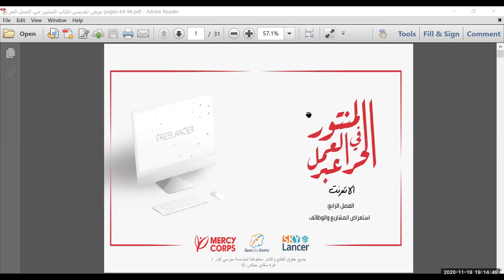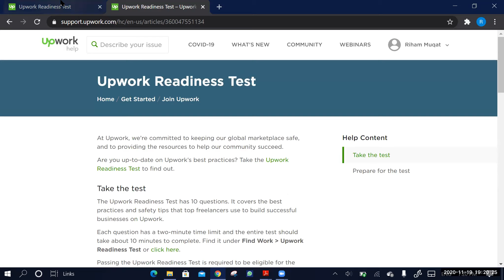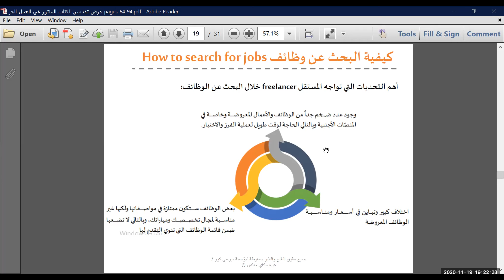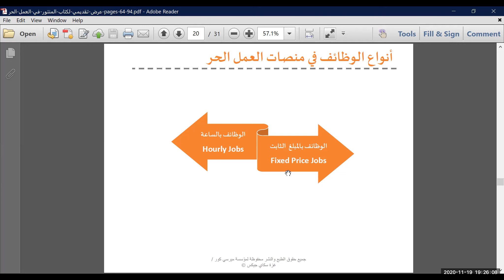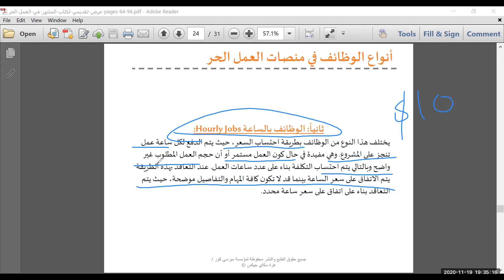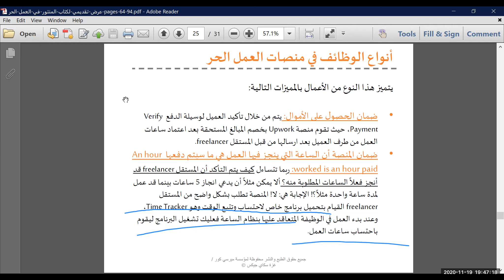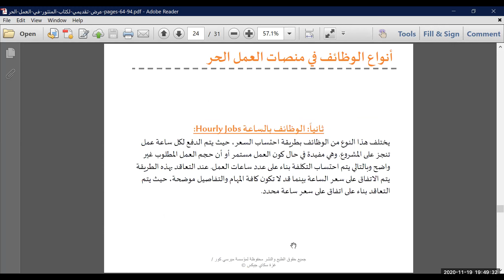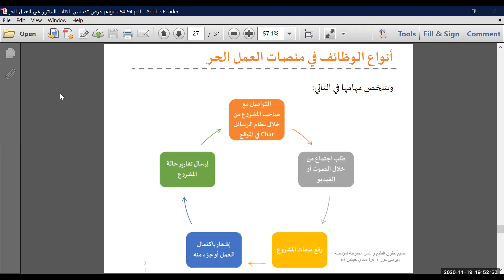الفصل الرابع أنواع الوظائف على المنصات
م.ريهام مقاط
كلية الهندسة وتكنولوجيا املعلومات